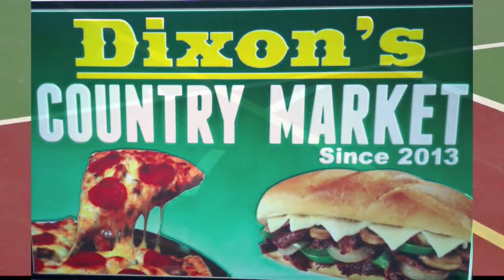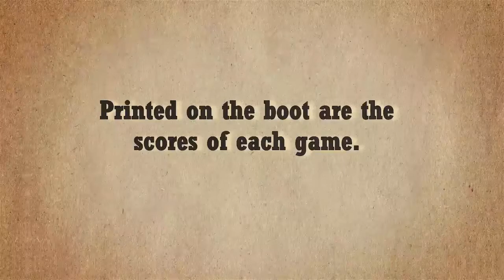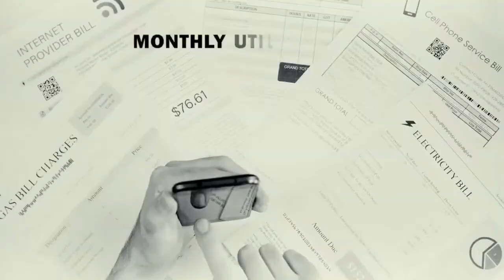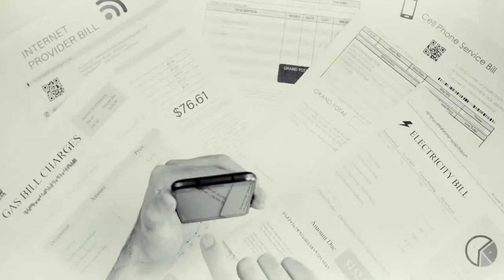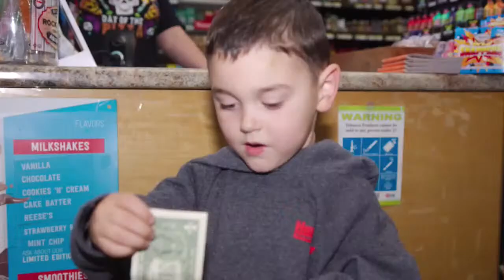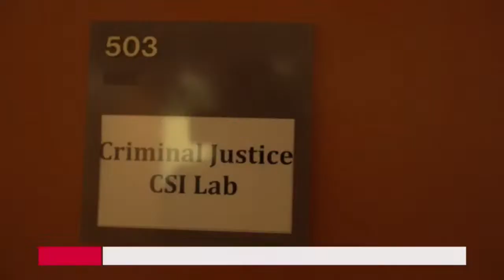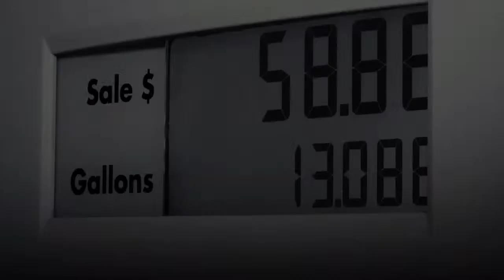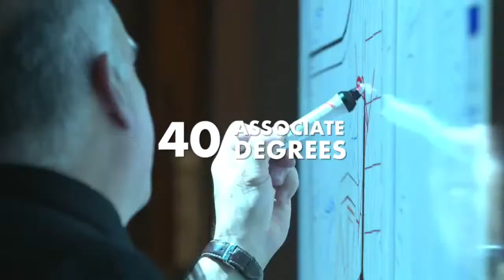10/20 Gardiner Tigers VS Cony Rams (Football)